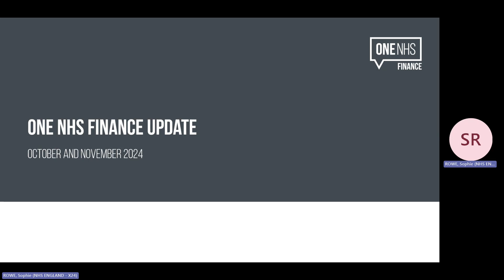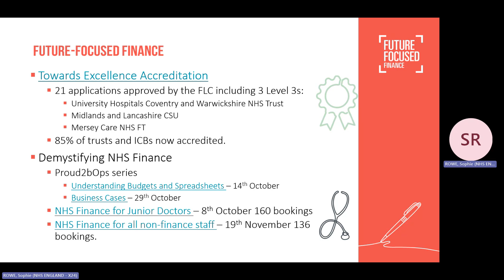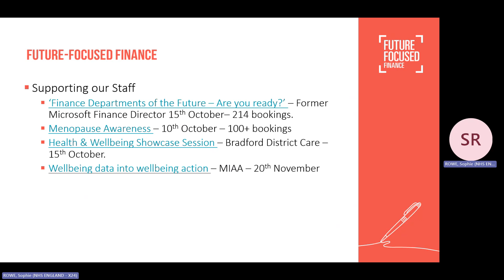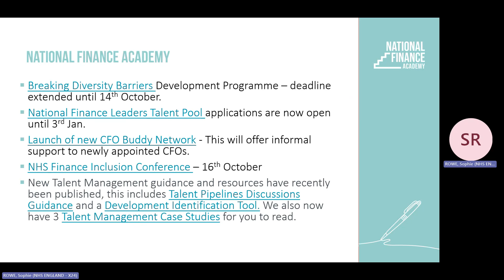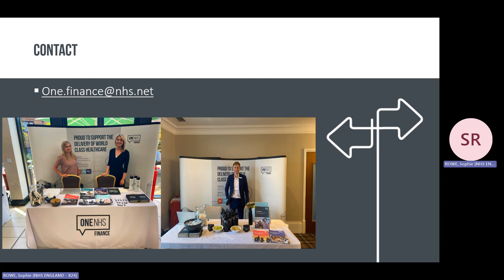October and November ONF updates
Hear all things coming in the One NHS Finance Programme throughout October and November.